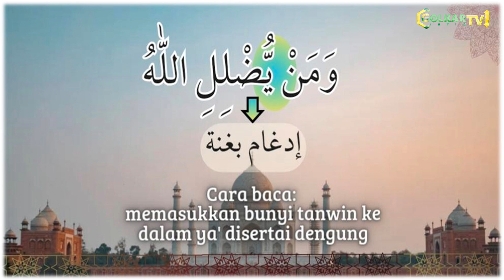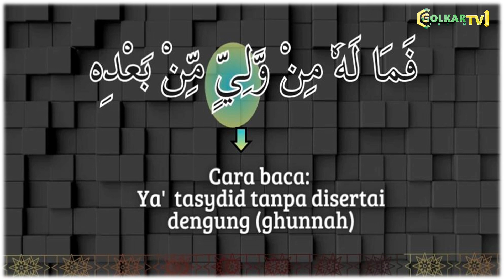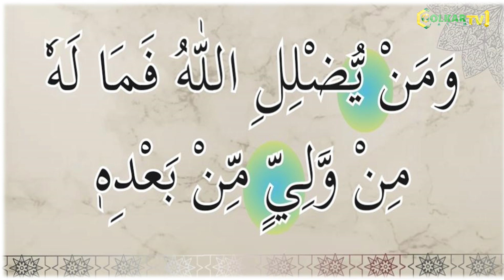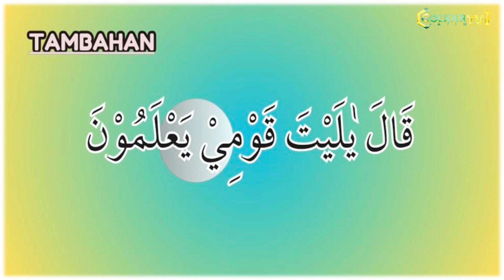Ngaji TAHSIN ALQURAN - Belajar Cara Membaca Ya' Bertasydid